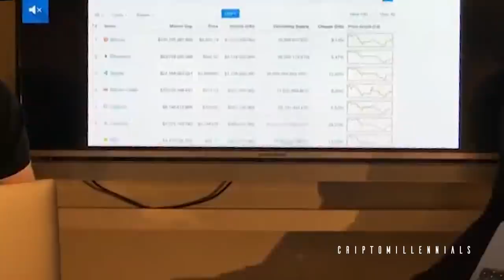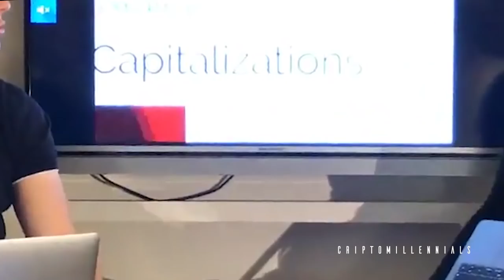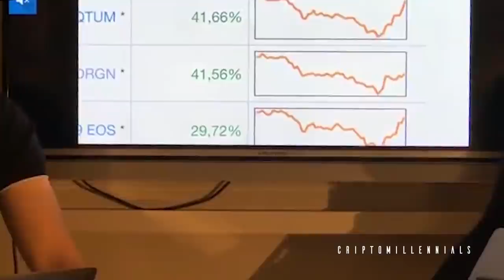EL G20 y las criptomonedas - Criptomillennials 16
¿Que decisión tomó el G20 sobre el Bitcoin y las criptomonedas?

Próximos eventos 2018
24 de Abril: Oviedo / Conferencia gratuita Criptomonedas
25 de Abril: Gijón / Conferencia gratuita Criptomonedas
26 de Abril: León / Conferencia gratuita Criptomonedas

No te pierdas un nuevo episodio de Criptomillennials con Jose Manuel Torres e Iker Irueta.

De 0 a CriptoMillennials, aportando valor de forma indiscriminada.
Secciones del programa:
- Noticias
- Coinmarketcap
- El Pelotazo de la Semana
- La bola de cristal